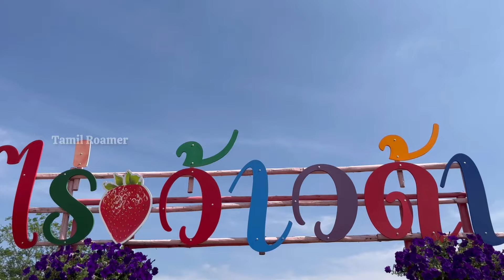Strawberry 🍓 தோட்டம் பார்க்கலாம் வாங்க 😀 | Thailand Travel Vlogging Tamil | Tamil Roamer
In this video, I’ll be sharing my experience of the strawberry 🍓 garden, which is located beside the highway. It would be a great idea for the formars to have a strawberry garden where customers can pluck their fruit directly from the plant.